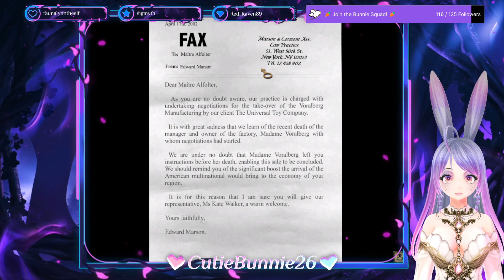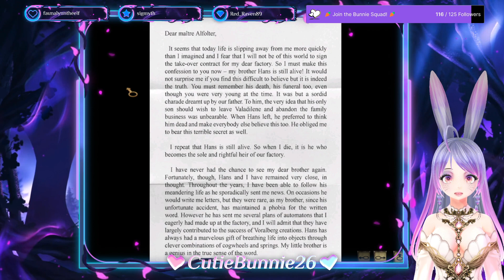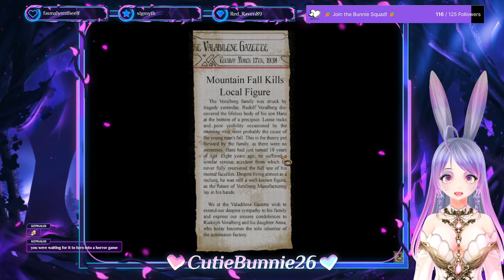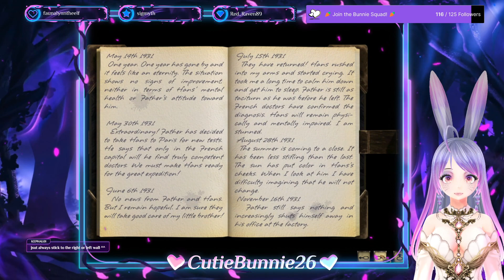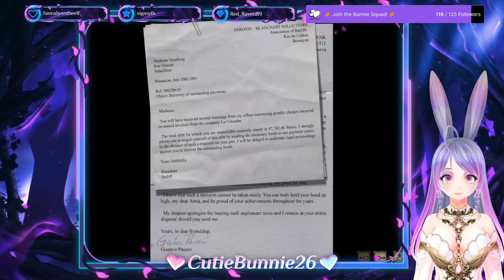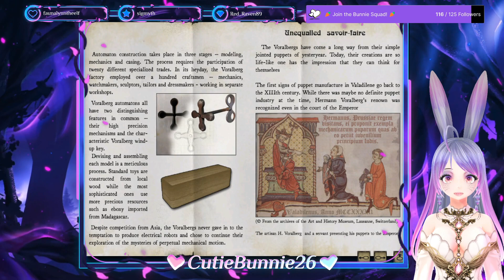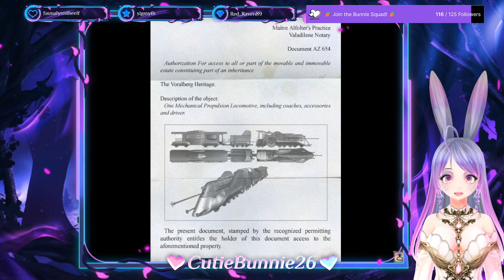🐇 AN OLD FAVOURITE OF MINE 🐇 ~Syberia~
🐇 THE ADVENTURES OF KATE WALKER AND OSCAR BEGINS NOW 🐇

Hi everybody! Welcome to my stream for Syberia. For me, this game is a hidden gem. Created about 20 years ago (I think), this point-and-click puzzle game is a delight... But that doesn't mean it has no flaws. Join me as I play the first part of the game, which is set in the town of Valadilene.

🕹️ CUTIEBUNNIEBYTES:   @cutiebunniebytes   🕹️

[VTuber model created using elements by TheGamblingJester, NicorinShop and coyoco via Booth]